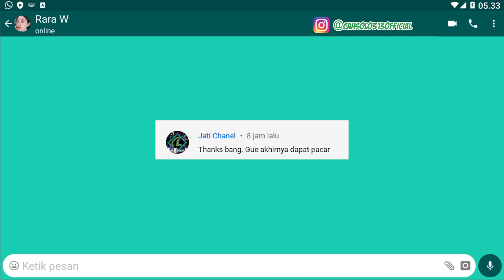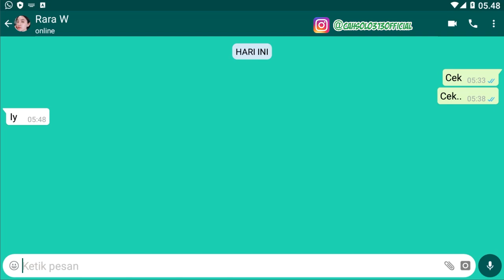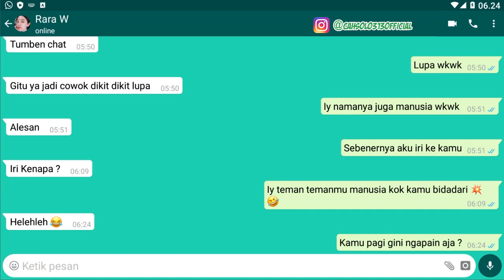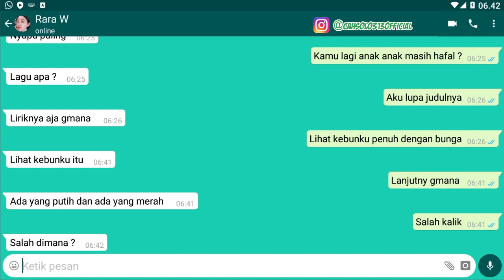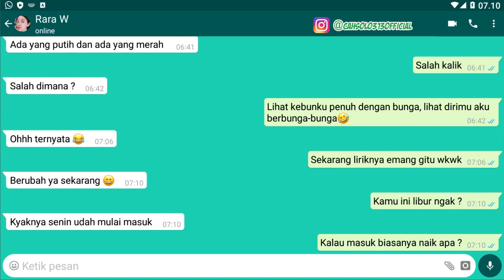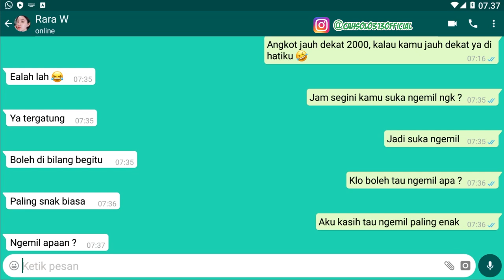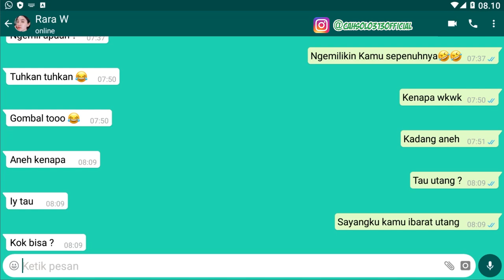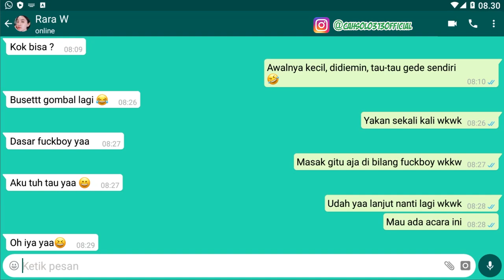Tutorial Baperin Wanita Hanya Lewat Chat WA bikin Klepek klepek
Channel Yang Memberikan : Tutorial Baperin Wanita Hanya Lewat Chat WA bikin Klepek klepek

Tips Kesehatan
Cara Bisnis
Bisnis Online
Tutorial
Bank